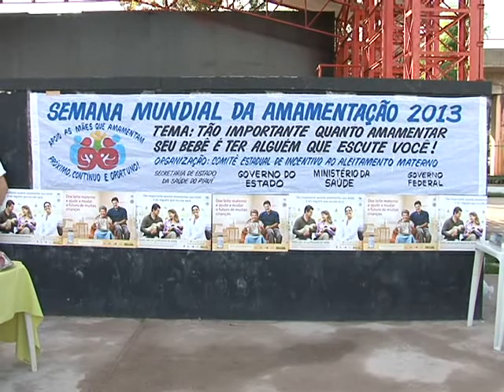Mamaço ressalta importância da amamentação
"Tão importante quanto amamentar seu bebê é ter alguém que escute você". Esse foi o tema do 2º Mamaço realizado em Teresina, em consonância com a 21ª Semana Nacional de Amamentação. O mamaço ocorreu no Parque Potycabana, ressaltando a importância da amamentação para o crescimento saudável da criança e para a prevenção de doenças maternas. Acompanhe reportagem de Anielle Brandão e Paulo Sérgio, da TV Assembleia.